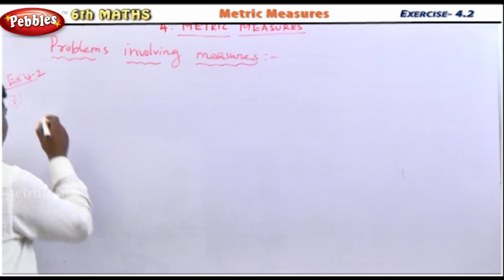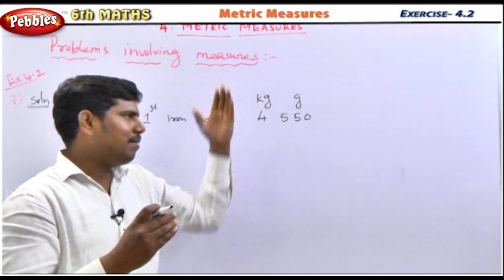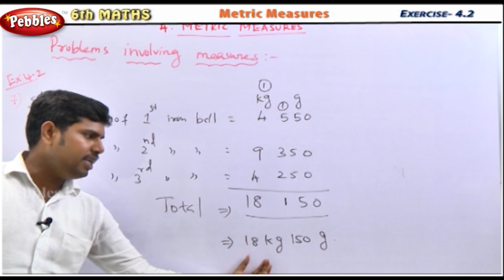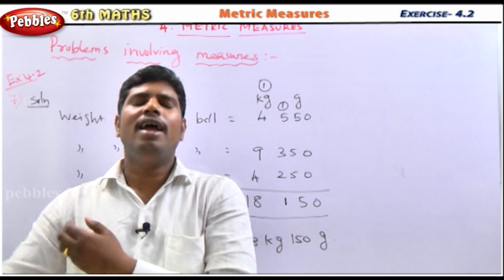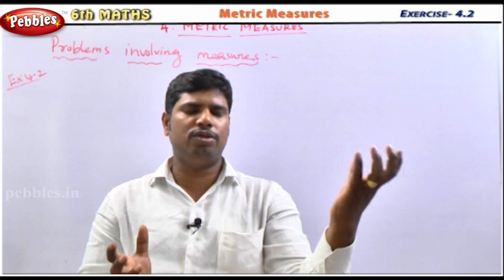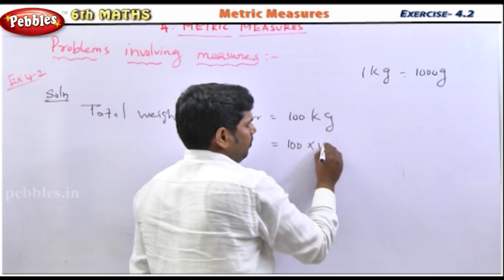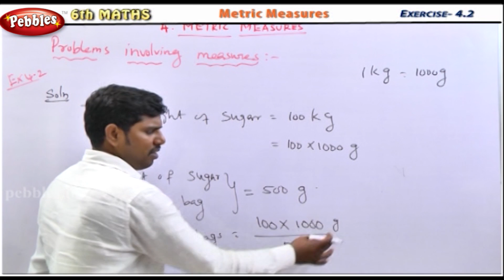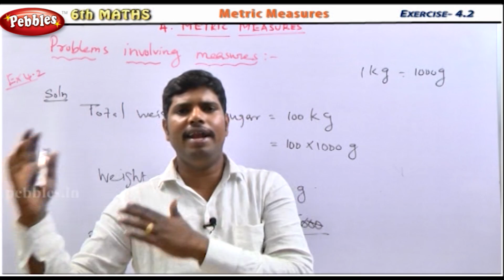Metric Measures || Problems Involving Measures || Exercise-4.2 || 6th Std Mathematics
Term-1
1.Number System
2.Measurements
3.Geometry

Term-2
1.Everyday Arithmetic
2.Algebra
3.Measures of Time
4.Geometry-Angles Practical Geometry

Team-3
1.Integers
2.Triangles
3.Expressions and Equations
4.Perimeter and Area
5.Statistics